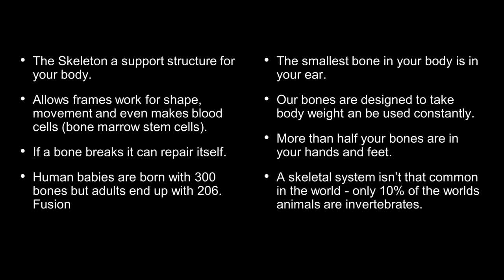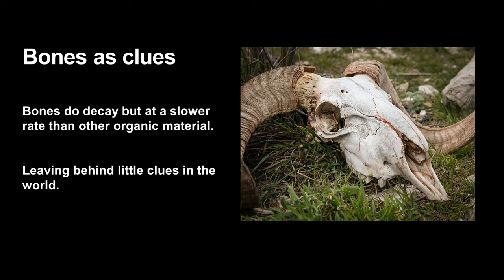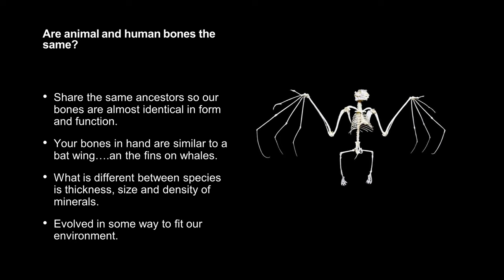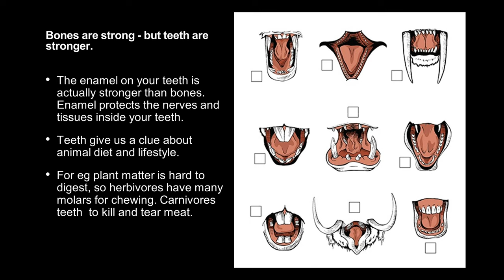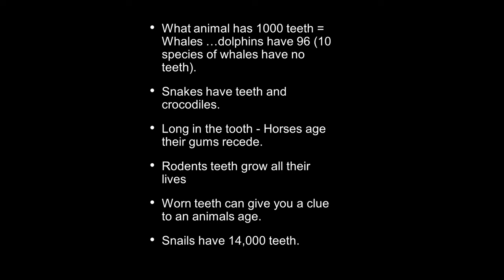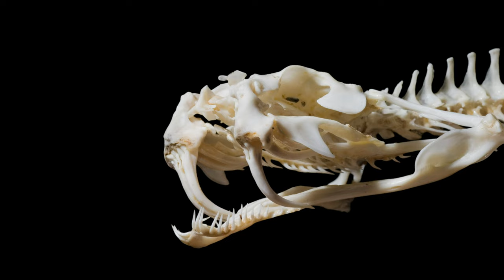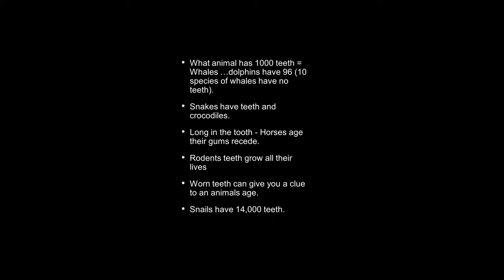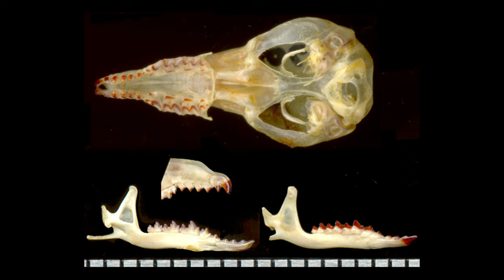BONES with Expert Sorcha Lewis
Local Farmer, Ranger, County Mammal Recorder and Bone Expert Sorcha Lewis shares her considerable knowledge of local wildlife skeletons with us.

Recorded as part of Nature Talk and Draw, a series of events that brought the natural world and drawing practice together to facilitate nature connectedness and creativity in an accessible way.

Produced by CARAD with thanks to PAVO.